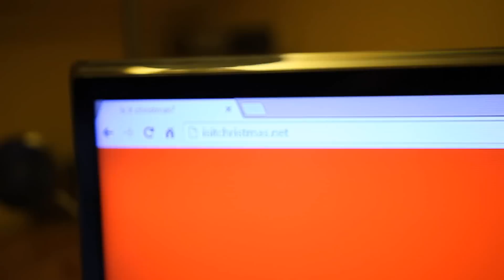Alex Karácsonyfa Díszítés Tutorial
Egy kis karácsonyi szösszenet nektek. :3